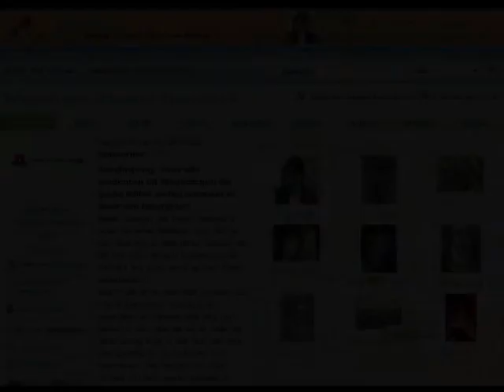Wageningen Uitgaans Promotie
Wageningen Uitgaans Promotie: Voor alle studenten uit Wageningen die graag willen weten wanneer er weer een feestje is! Alle feesten van Wageningen overzichtelijk in één agenda.